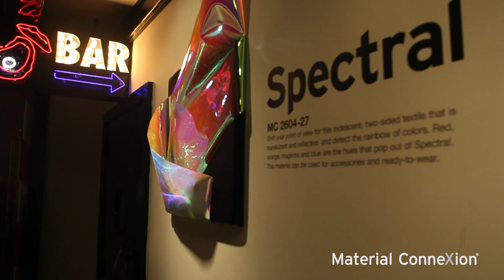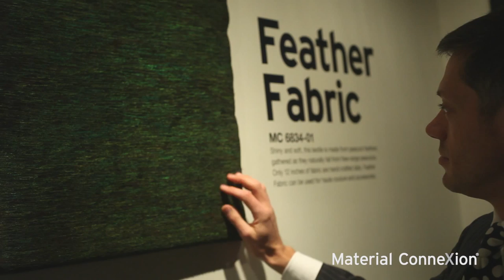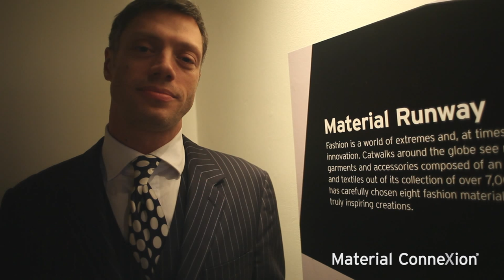Material Runway & Ace Hotel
Material ConneXion is pleased to announce a temporary exhibit in collaboration with the Ace Hotel that focuses on materials and fashion. One of the most respected venues in Manhattan, the Ace Hotel is a top hot spot during Fashion Week.

The hotel has an exhibit area where contemporary and innovative material samples are on display to spark inspiration amongst fashionistas and designers alike.

The exhibit will open on February 9th until the 25th.

Video produced by James Eades